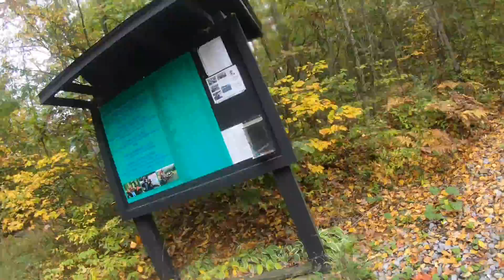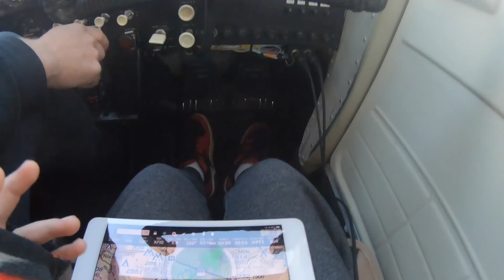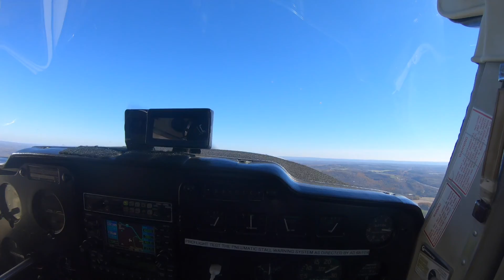ATV's and Airplanes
Join us on an adventure in the woods and over the mountains as we hit the trails for a bit finding some wildlife on the SSRT trails system. We then hit the skies for some fall foliage in a small Cessna 150.  Our last flight took us over Tyrone, Tipton, Altoona and Hollidaysburg.